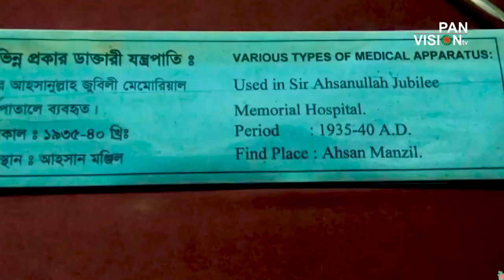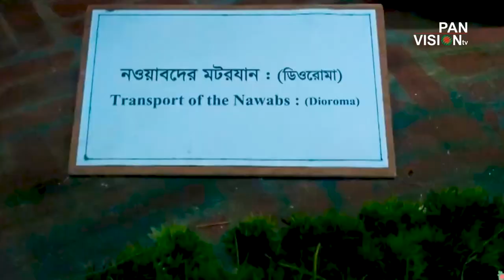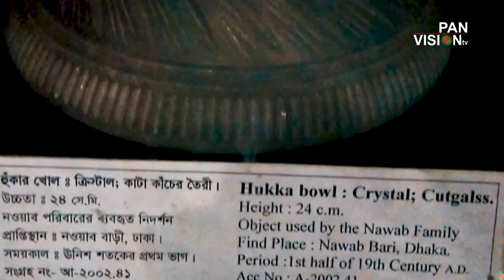আহসান মঞ্জিল এর সেকাল একাল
গ্রাফিক্স: আদনান
পরিচালনা : শেখ নজরুল
প্রধান নির্বাহী : মাহবুব মুকুল